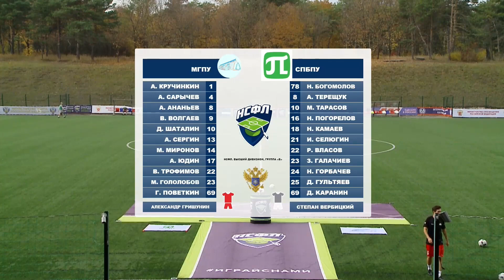МГПУ (Саранск) — СПбПУ (Санкт-Петербург) | Обзор матча | 26.10.2023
Прямые трансляции всех матчей Национальной студенческой футбольной лиги смотрите в VK Видео